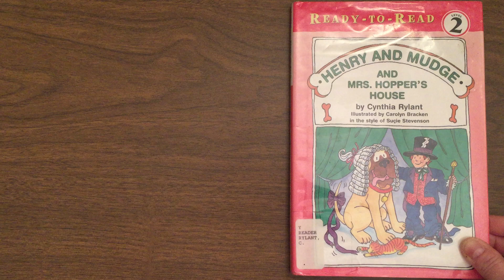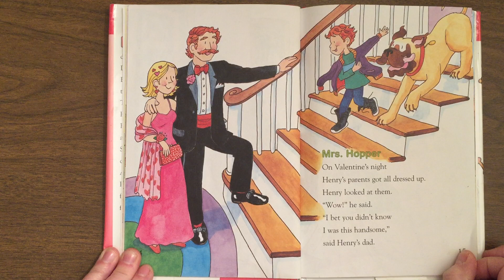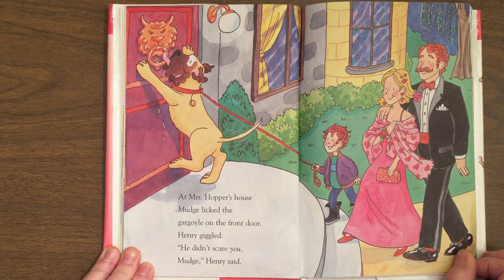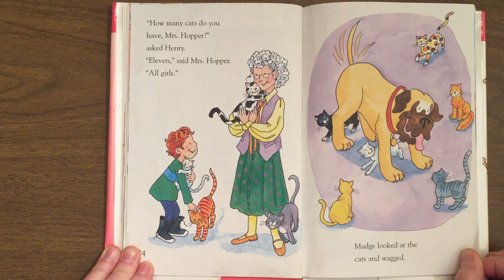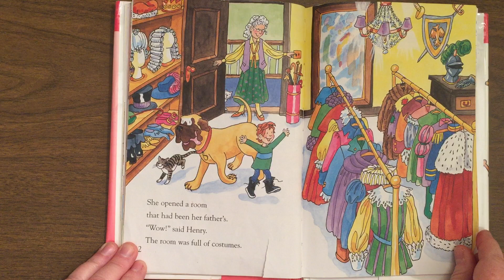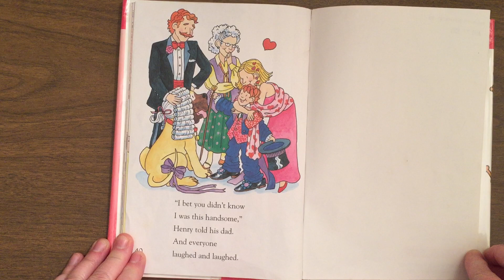Henry and Mudge and Mrs. Hopper's House